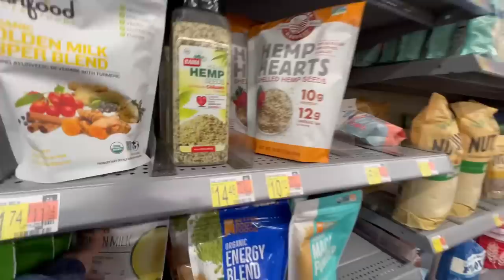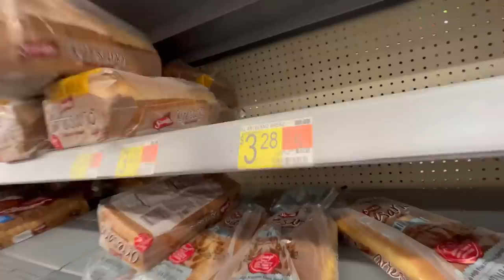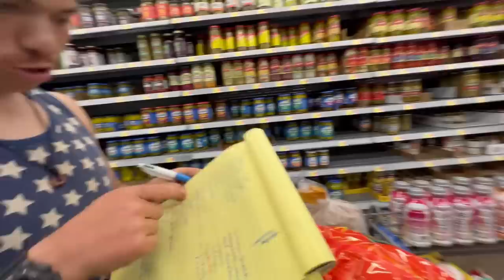GROCERY HAUL FOR OUR FAMiLY OF 10~~ ON A BUDGET ✌🏼🥰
I have been really trying hard to be mindful of our finances like I told you before, it has been two weeks since our last grocery hall. I made sure to make a list which we only ended up adding like maybe five things to it which I forgot to add to the list that we needed. I waited till refrigerator was completely out of fruit and veggies make sure to go in our pantry to see what I had before I made my list up. Made my recipes for the week then put what I needed to add to what I already had. I really was super excited that we were able to stick to the list and not just beer off and buy stuff honestly I’m super super excited.

Look out for more videos to come because we have a lot going on in the Bell family right now￼

Thank you for supporting our platforms and our family we truly appreciate it. Good things are coming for this family of 10￼